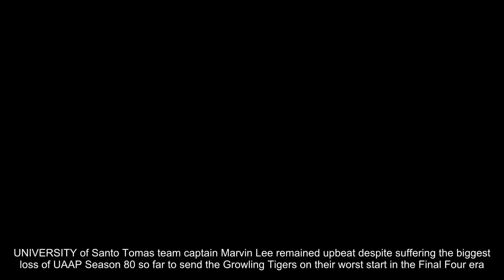Despite worst start, UST skipper Marvin Lee still upbeat ahead of clash vs fellow winless team UE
UNIVERSITY of Santo Tomas team captain Marvin Lee remained upbeat despite suffering the biggest loss of UAAP Season 80 so far to send the Growling Tigers on their worst start in the Final Four era.Things have gone downhill for the Tigers, who have dropped all their six games, the latest of which a 115-86 beating at the hands of La Salle on Saturday.But that's not about to dampen Lee's spirit as he remained hopeful the UST team will get its act together to barge into the win column."Since pumasok akong UST ngayon ko lang to na experience," he said shorlty after the loss to the Archers at the Smart Araneta Coliseum."Sabi ko sa teammates ko, wag nila isipin na 0-6 kami," he added."Magiging experience natin yan, move on tayo, practice tayo, gawin natin best natin next game."Wounded and all, the Tigers can still end the first round of eliminations with a victory as their next opponent is fellow cellar-dweller University of the East.While he believes that it won't be an easy task as well for the Tigers, the spitfire guard likes their chances.